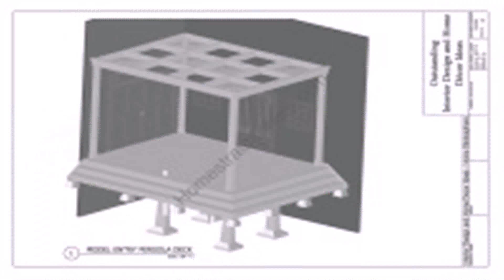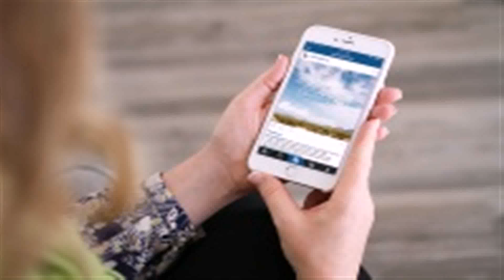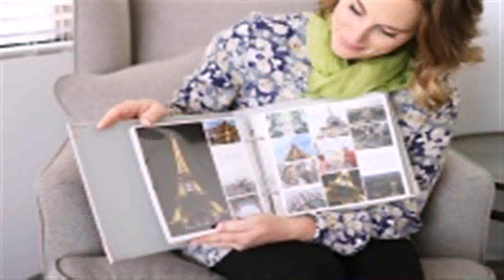House Plan Design 12x22